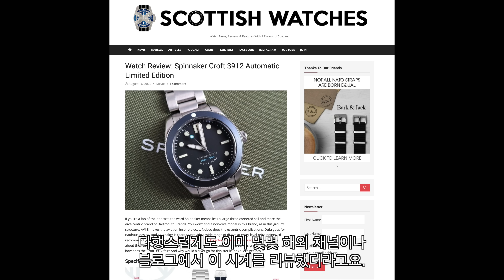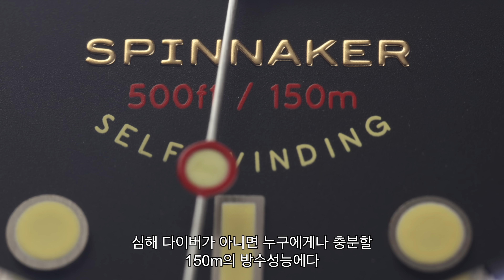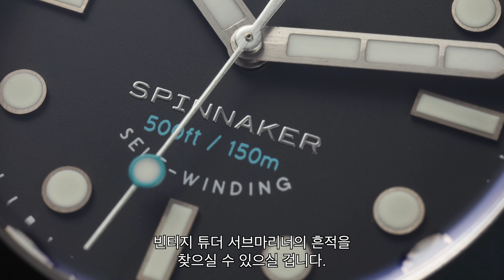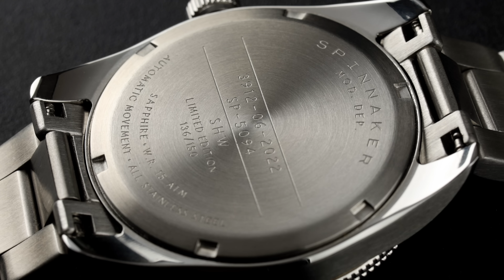시계 덕후가 한정판 디자인을 하면 생기는 일? 스피나커 크로프트 3912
저희 채널이 스피나커와 협업해서 만든 첫 번째 한정판을 공개합니다. 스피나커의 최고 아웃풋이라 생각하는 크로프트의 레이아웃에다 김생활이 좋아하는 밀리터리 다이버 시계 디자인들을 얹어봤습니다.